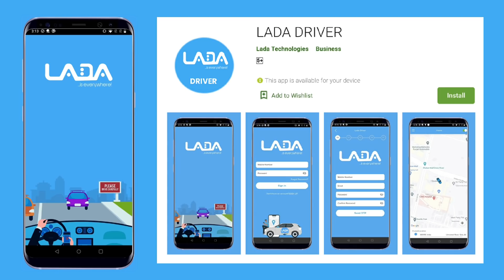A tour Inside Tracey Boakye's new Multi-Million Dollar mansion & her golden living room